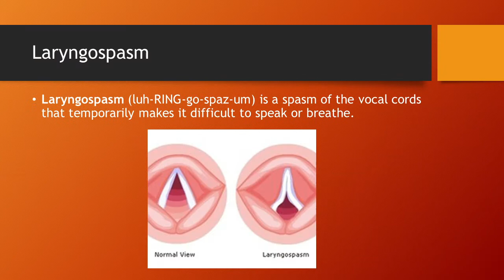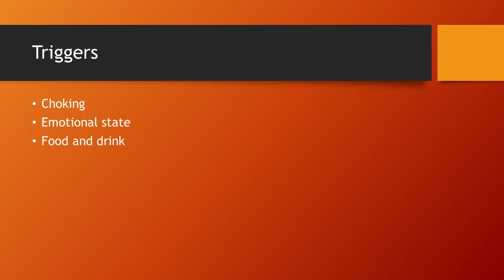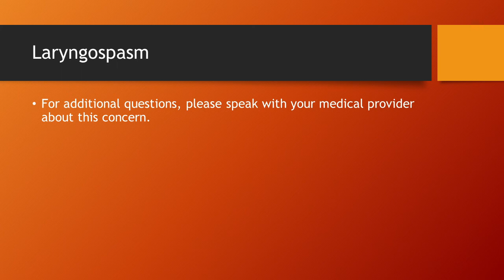Laryngospasm | ALS Tool Kit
A laryngospasm is a spasm of the vocal cords that can cause difficulty breathing. This video describes a laryngospasm from a patient’s perspective and how to manage these spasms.